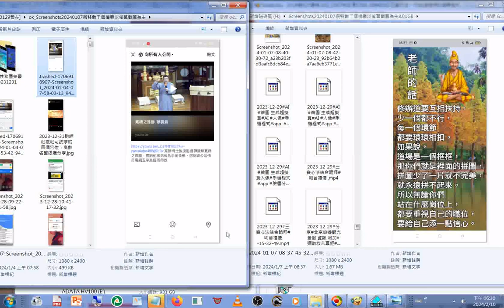老師的話#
閩南語讀經影片合輯